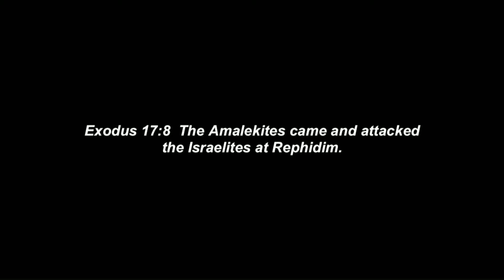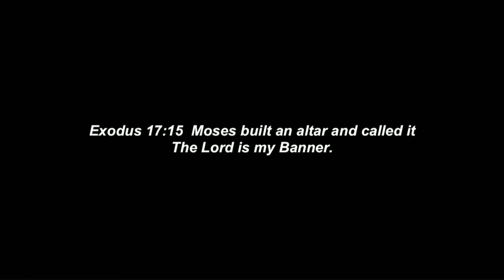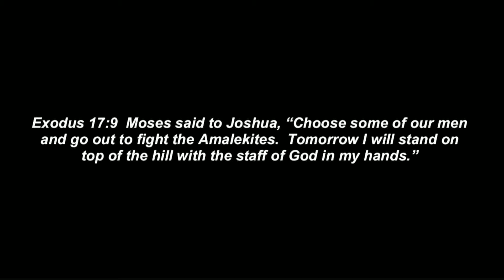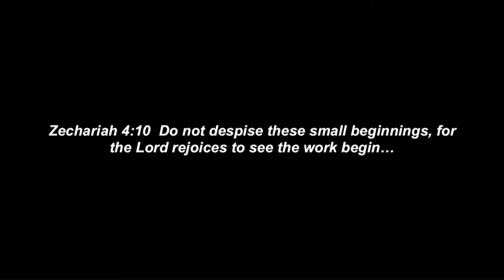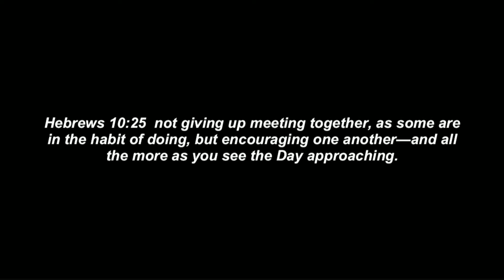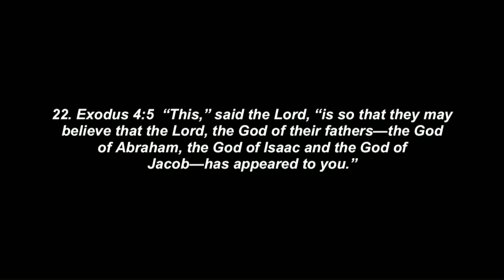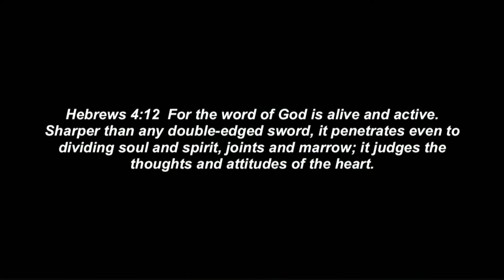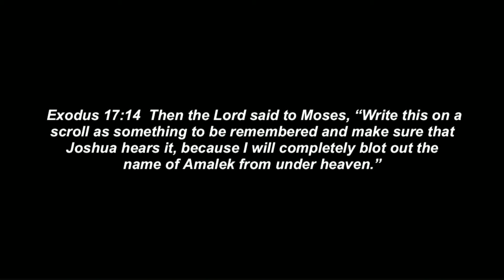Preparing For Your Future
First Baptist Church Locust Grove